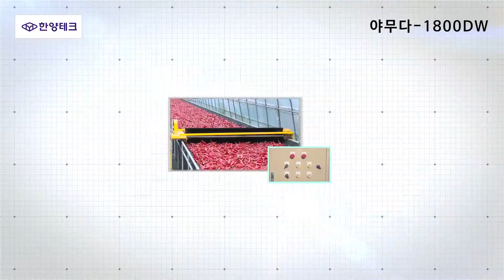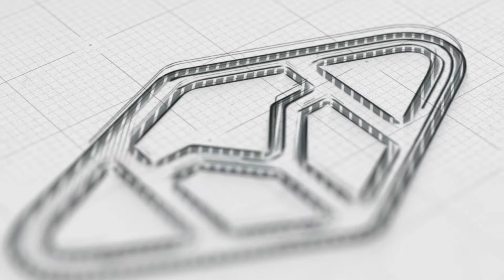한양테크 01 야무다1800DW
자동 교반 건조기 야무다-1800DW는 자동화 시스템으로 농·수산물 건조 시 어려움을 해소하였으며, 버튼 만으로 작동이 가능해 빠르고 편리하여 작업 효율이 탁월한 제품입니다

또한, 고추, 멸치, 대추, 약재, 육묘 등 다양하게 활용할 수 있으며, 자동화 시스템을 도입하여 수작업이 필요 없으므로 노동력 절감에 큰 도움이 됩니다.

야무다는 버튼만 눌러주면 자동으로 브로쉬가 작물를 일정하게 뒤집어주기 때문에 희나리를 억제하고, 우수한 품질을 균일하게 얻을 수 있습니다.

하루에 6~7번 정도 뒤집을 때 건조시간을 반으로 단축시킬 수 있어 고품질
농· 수산물 대량 생산이 가능하고 작업 효율성을 배가 시켜 줍니다

야무다-1800DW의 특장점으로는 날씨의 영향을 받지 않으며, 균일 품질 2배의 효과, 균일건조시간 50% 단축 효과를 볼수 있으며, 쉽고 간단한 조작으로 남녀노소 누구나 사용할 수 있습니다.

한양테크는 농림축산식품부 신기술 인증업체이며 농립축산식품부 R&D 우수성을 선정 받은 업체입니다.